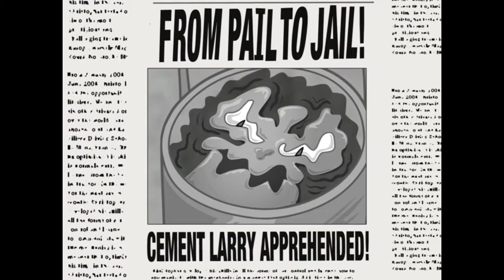Superhero Intern (2004) by Roman Laney